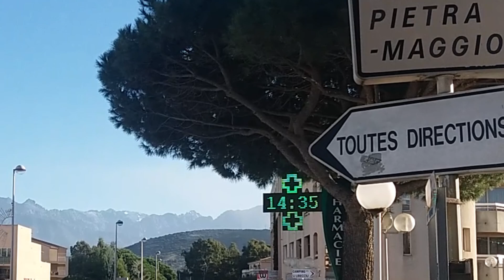Остров Корсика, Франция! Городок Кальви на побережье!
Корсика замечательно красивый остров в Средиземном море. Летом на острове много туристов и цены конечно взлетают. Но вот зимой отдохнуть можно также чудесно! Нет толпы отдыхающих. Спокойствие и умиротворение! Можно отдохнуть в горах поднявшись чуть выше, где много маленьких городков. Или можно отдохнуть у берега моря слушая музыку моря. Путешествуя по острову Корсики конечно попадаешь на серпантин дорог, от которых захватывает дух! Приглашаю к просмотру! Смотрите фильм о растительности Средиземноморья в декабре! Видеоблогер